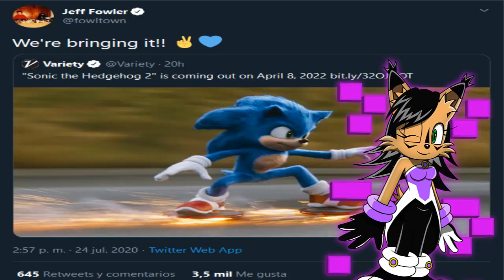La secuela de Sonic la Pelicula, fecha Confirmada / 8 de Abril 2022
Despues de meses de la ultima Noticia relacionada a la pelicula de Sonic, producida por Paramount Pictures y dirigida por Jeff Fowler, han Confirmado que la Secuela de Sonic llegara el 8 de Abril del 2022, que opinan de esta Fecha les agrada, y tambien que opinan de lo que Tratara la secuela de Sonic, esa fecha es apenas provicional es posible que haya cambios al pasar del tiempo, ustedes tranquilos Nicole seguira dandoles actualizaciones de como va la secuela de Sonic la pelicula, un saludo a todos.